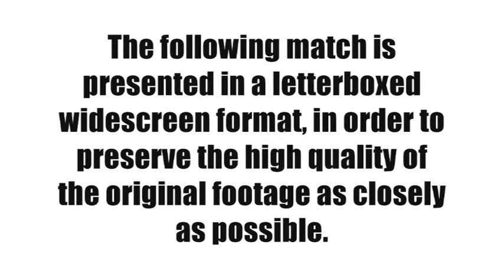'The Superstar' Chris Recall Vs. Scouse - Part 1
The first half of this contest from "Celtic Carnival", held at Abercanaid Fields, Abercanaid on June 12th 2010 in which, for the very first time, 'The Superstar' Chris Recall faces Scouse, with the Celtic Wrestling heavyweight championship on the line.  Filmed and produced by Mark Wallman.  Due to this video being presented in widescreen letterbox format, it is advisable to view it in fullscreen mode.

The stars of Celtic Wrestling are highly trained athletes, and under no circumstances should their performances be attempted or copied.